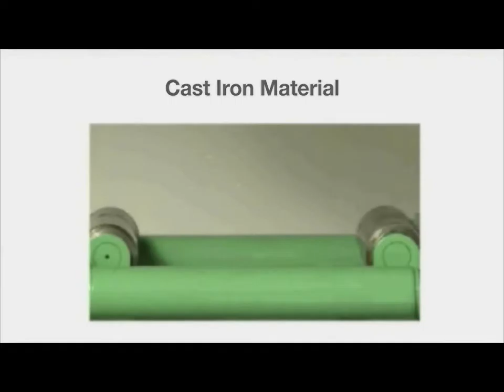Certified High Carbon Rebar Coupler ideal for Shinkansen in CANADA Barrie.#